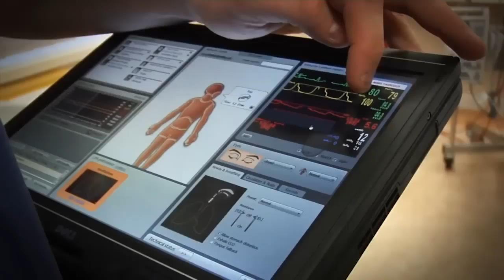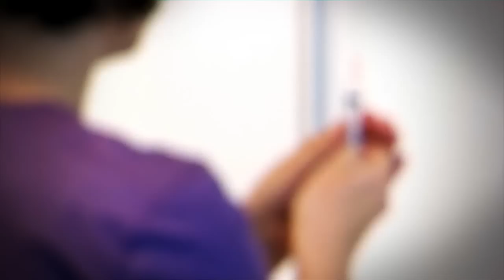Lake Superior State University Simulation Center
Building excitement and explaining what the future LSSU Simulation Center will be able to do for our students and regional healthcare professionals